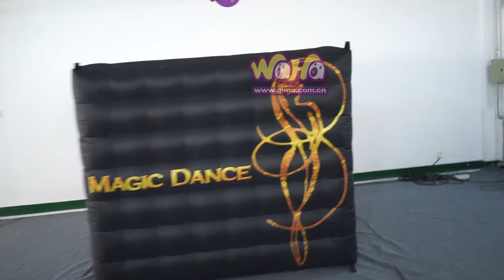Black Color Inflatable Photo Booth Tent For Advertising Stage Decoration